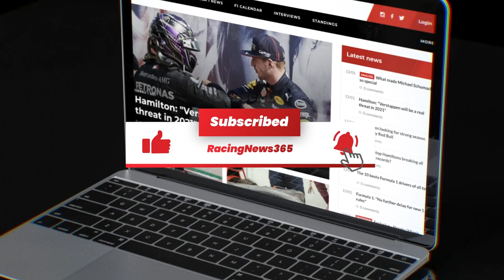DRAMATISCHE start F1-seizoen voor Verstappen en Red Bull in Bahrein | RacingNews365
Max Verstappen heeft de finish in de GP van Bahrein niet gehaald. De Red Bull-coureur viel uit met nog drie ronden te gaan.

Daarnaast was het zijn teamgenoot Sergio Perez die in de laatste ronde in de problemen kwam. Ferrari-coureur Charles Leclerc won de race, gevolgd door zijn teamgenoot Carlos Sainz.
Lewis Hamilton kreeg de derde plek letterlijk in zijn schoot geworpen.

En een knappe prestatie voor Haas-coureur Kevin Magnussen die zijn bolide als vijfde over de finishlijn wist te rijden.